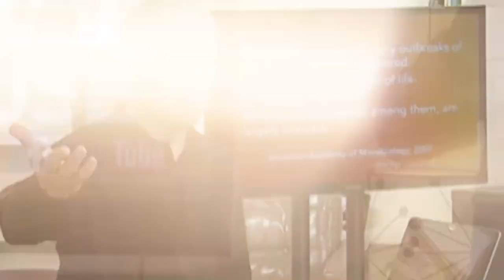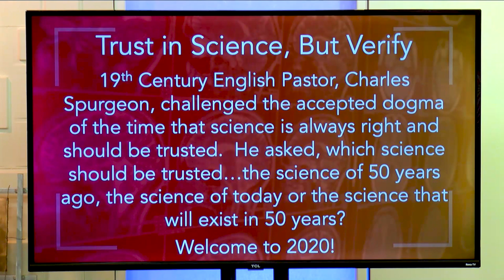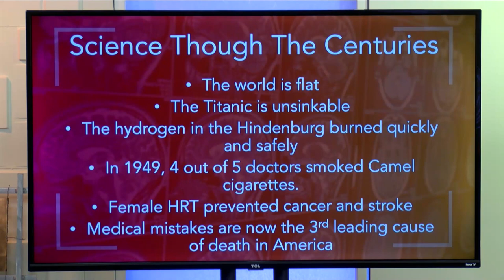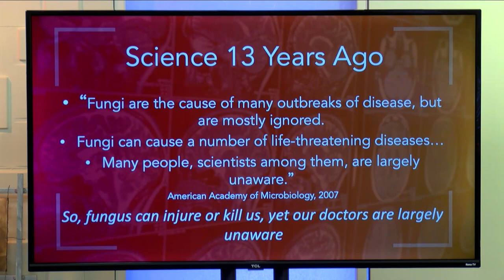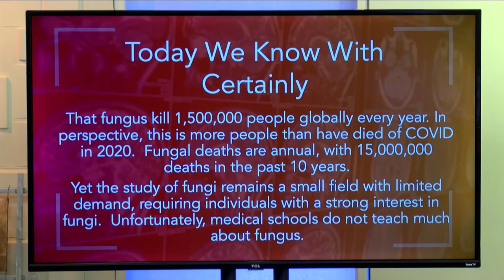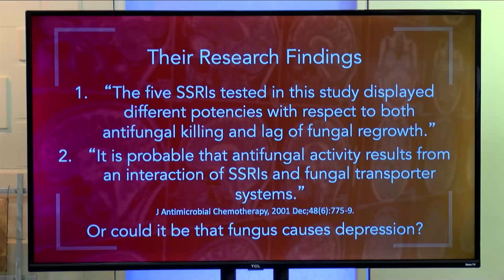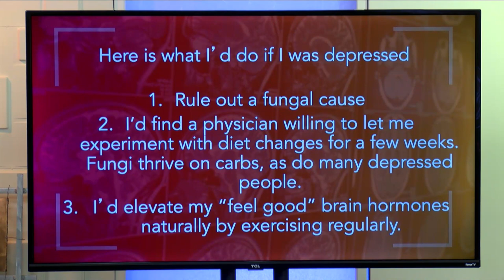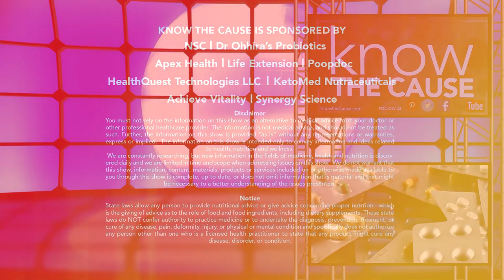Fungus & Depression, Naturopathic Medicine, Cauliflower Jambalaya - 13402 Aired 12-31-21